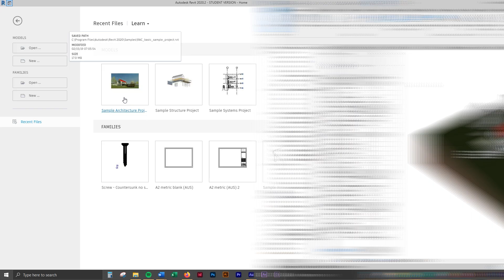Revit – The Difference Between Models and Families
What are families in Revit? What are models in Revit? What’s the difference between families and models? This video will provide an answer to distinguish models from families in Revit.
If you’d like to learn Revit or refresh your skills, check out the full Beginner’s Revit Course on my